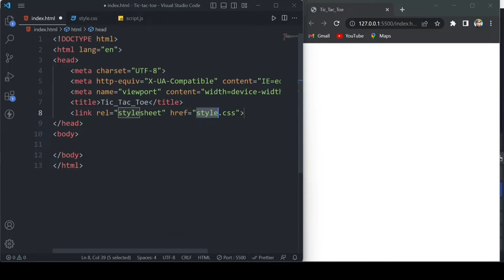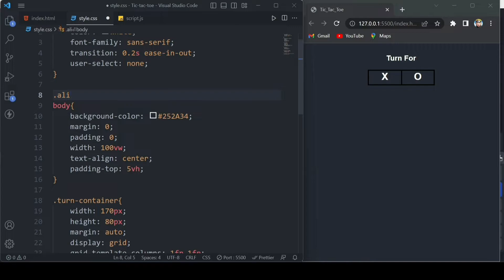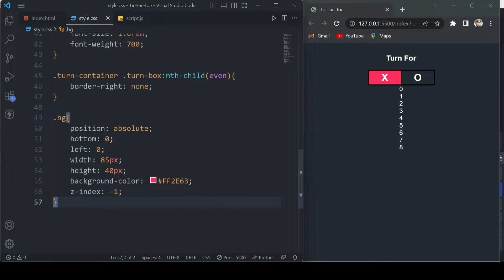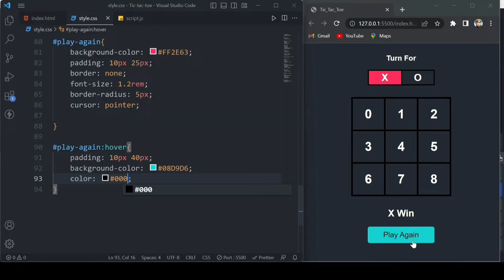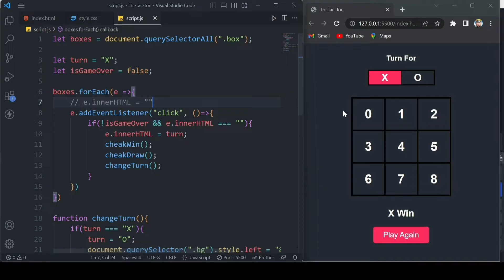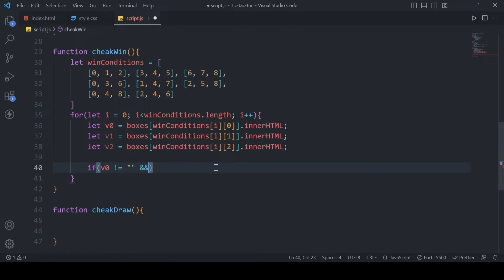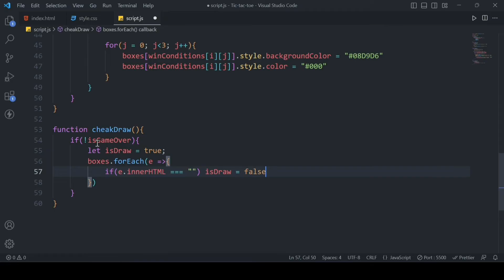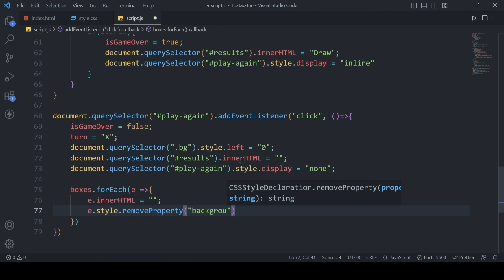Beautiful Tic Tac Toe game using HTML, CSS and JavaScript - Code Hawk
In this video I'll show you how can you make beautiful looking Tic Tac Toe  game using HTML, CSS and JavaScript.  This is going to be very easy, since game I'm making doesn't require that big knowledge of coding. Any beginner who knows basics of HTML, CSS and JS can follow along with tutorial and make this game.

Thanks !